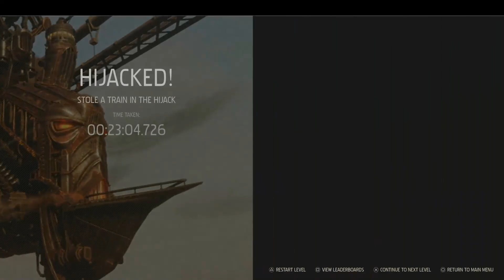Oddworld: Soulstorm (PS5) Gameplay Walkthrough Part 7 (The Hijack)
Oddworld: Soulstorm (PS5) Gameplay Walkthrough Part 7 - No Commentary PS5 60FPS Gameplay (The Hijack)

Oddworld: Soulstorm has released and is free for all PlayStation Plus members on the PlayStation 5! I will be doing a full gameplay walkthrough  / playthrough of Oddworld: Soulstorm with each part being separated by levels.

This video is the Intro and the seventh level of the game called (The Hijack) Enjoy.

What do you think to Oddworld: Soulstorm? Have you played any of the Oddworld games before? Le me know in the comments down below!